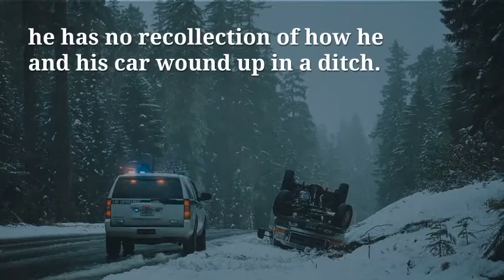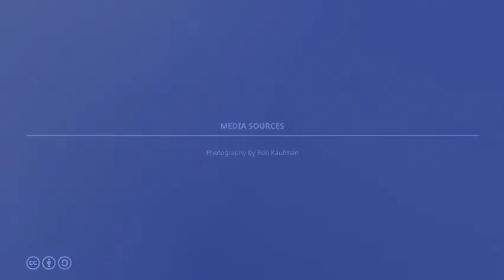Book Teaser: A Broken Reality by Rob Kaufman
A Broken Reality is available at Amazon